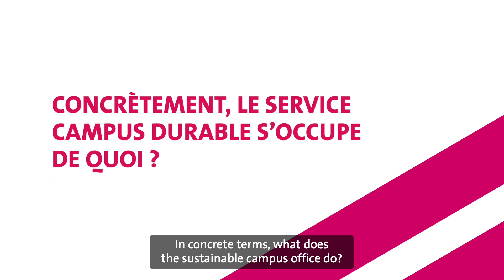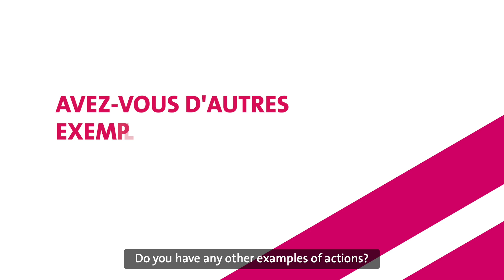Campus durable | UNIGE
Université de Genève
Vie de Campus | Campus durable